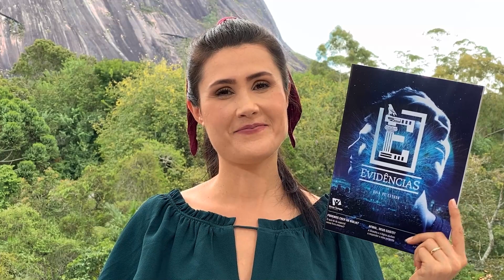877 Sobre a Rocha | Deus Constante | Melissa Barcelos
Vídeo curto de Leitura Bíblica e Oração toda manhã no programa SOBRE A ROCHA. 😍

Texto Bíblico: Salmos 111:7,8
Sobre a Rocha 877
Diariamente vamos refletir e orar juntos sobre um texto especial da Bíblia.

Peça seu estudo bíblico totalmente GRÁTIS!

Participe do Projeto “Estamos Juntos” e ajude o ministério!

Contato com MELISSA BARCELOS
WhatsApp para agendar eventos: 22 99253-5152